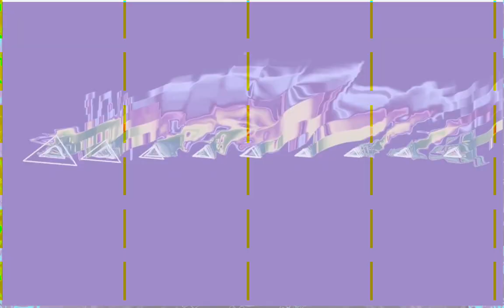[EPILEPSY WARNING] Movie 23 10 29 23h54m33s